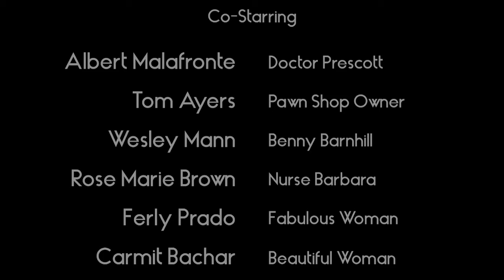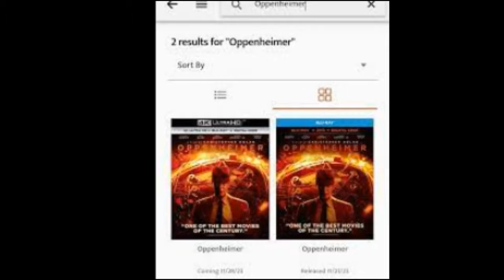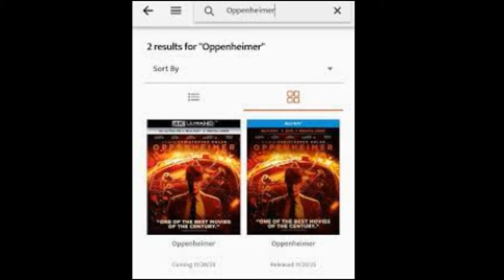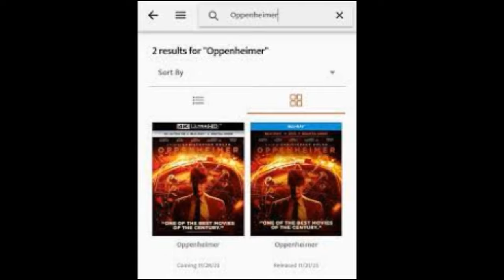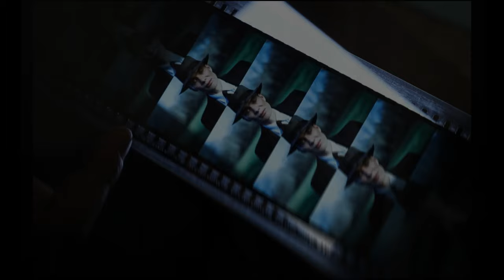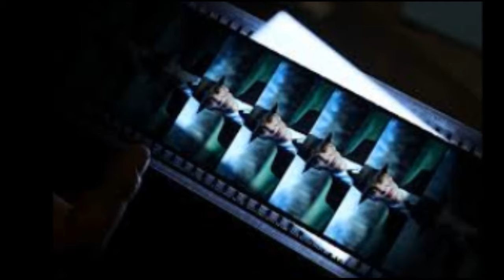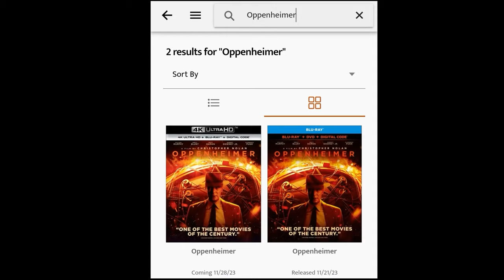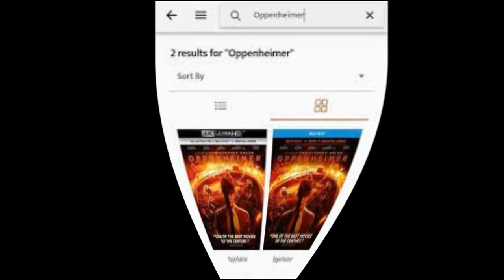Oppenhimer ( 2024 ) Full Movie Fact | Cillian Murphy, Emily Blunt, Matt Damon | Review And Fact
Oppenheimer is a 2023 epic biographical thriller film[a] written, directed, and co-produced by Christopher Nolan.[8] It follows the life of J. Robert Oppenheimer, the American theoretical physicist who helped develop the first nuclear weapons during World War II. Based on the 2005 biography American Prometheus by Kai Bird and Martin J. Sherwin, the film chronicles Oppenheimer's studies, his direction of the Los Alamos Laboratory, and his fall from grace due to his 1954 security hearing. Cillian Murphy stars as Oppenheimer, alongside Robert Downey Jr. as the United States Atomic Energy Commission member Lewis Strauss. The ensemble supporting cast includes Emily Blunt, Matt Damon, Florence Pugh, Josh Hartnett, Casey Affleck, Rami Malek, and Kenneth Branagh.